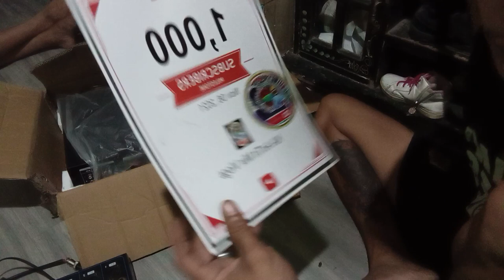sarap sa pakiramdam na kahit mga lumang gamit ang ibigay mo sa mga magulang mo tuwag tuwa na sila,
bawi ako sunood pa bago na bibigay ko sayo wala tayo ngyon pang bago